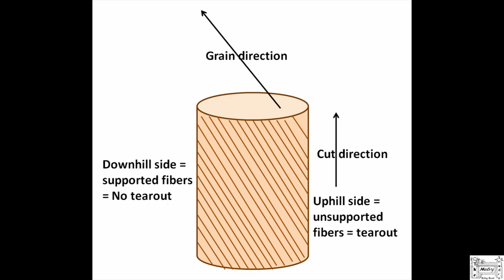#72 - Awesome DIY Turned Carver's Mallet - How I did it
In this episode I turn a carver's mallet from Texas Ebony and figured Bocote.  This mallet should serve me well for many years.  Watch to see how I did it.  Since both woods are naturally oily, I finished it with a wax/oil combination.

If you wish to support The Messy Studio I have t-shirts and coffee mugs for sale.